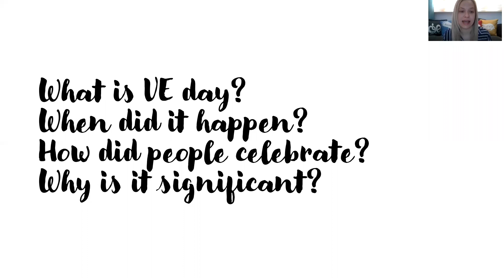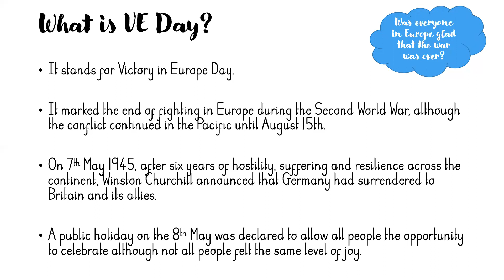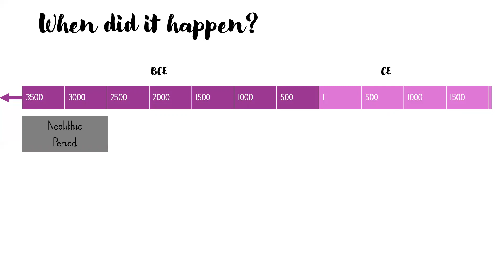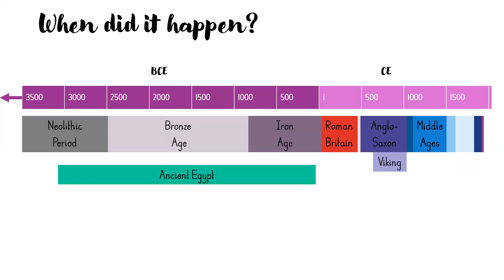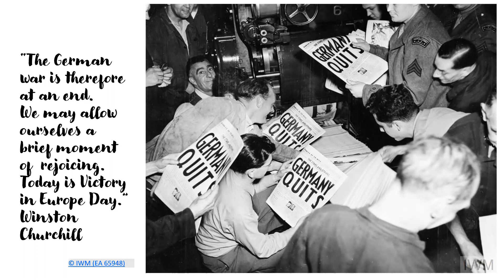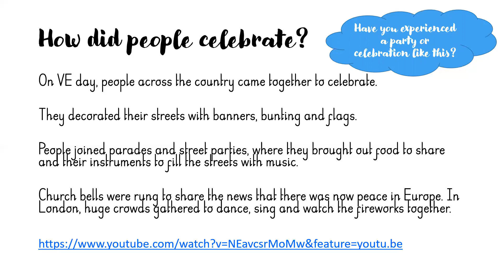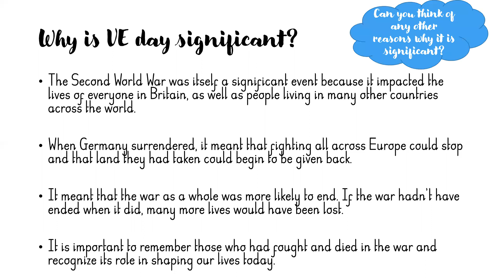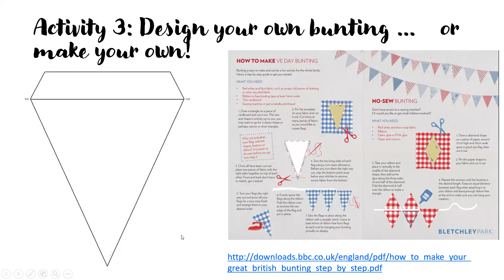VE Day Home Learning Lesson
Miss Green takes you on a historic journey from pre-history all the way up to the 75th Anniversary of VE Day.